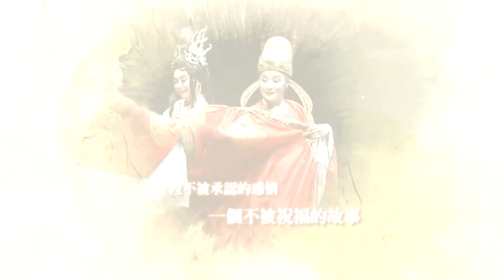【寶島大舞台】6/05 22:00 《千年》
6/5 暗時十點 @公視台語台
一心戲劇團
一直拍拚替傳統歌仔戲開創一條新路的一心戲劇團
演出經典好戲《千年》
以白蛇傳-後傳做延續，挑戰禁忌母子戀
更特別邀請京劇天后黃宇琳共同演出
這段「袂當講出喙但是心肝疼抽抽」的感情
佇咧傷風敗俗的爭議之下
走揣人性當中上深上根本的感情
寶島大舞台
敬請鎖定
週日 晚間22:00準時開演
隔週六 下午15:00好看重播
📺有線電視：第1⃣4⃣頻道
📺MOD：第1⃣4⃣頻道
📺數位電視：第6⃣頻道